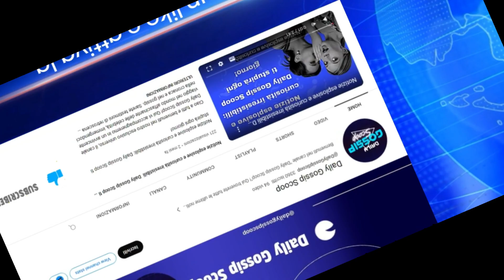Scandalo sull’Isola dei Famosi: Edoardo Stoppa sotto accusa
Hai seguito l’ultima puntata dell’Isola dei Famosi? Se sì, sicuramente saprai che Edoardo Stoppa è stato incoronato primo finalista della stagione. Dopo aver superato una prova contro Matilde Brandi, si è guadagnato un posto nella finalissima. Ma c’è chi ha sollevato delle polemiche riguardo alla sua vittoria.

🌎 LINK UTILI
E-Commerce & Siti Web